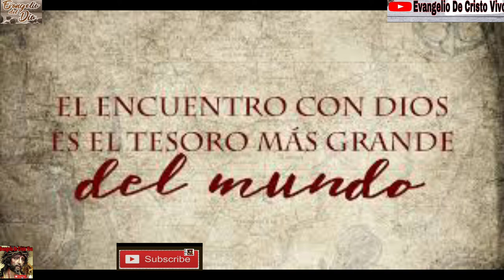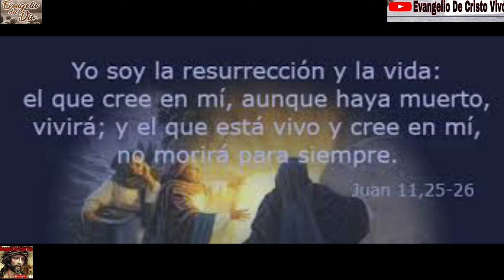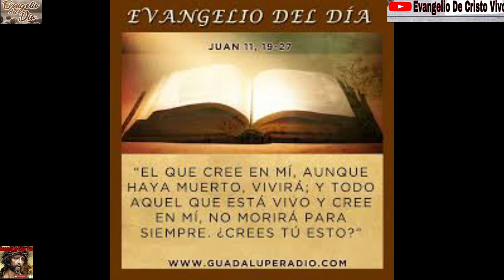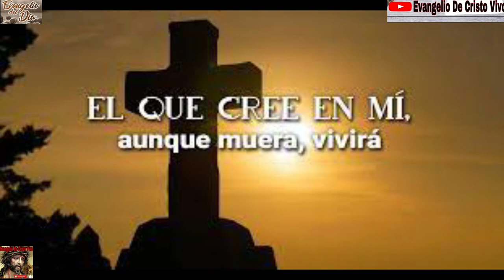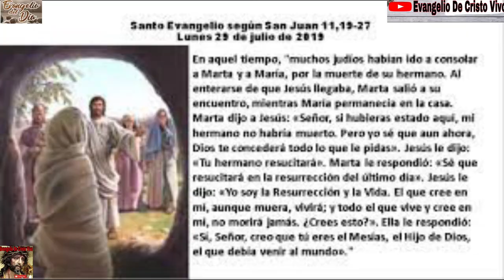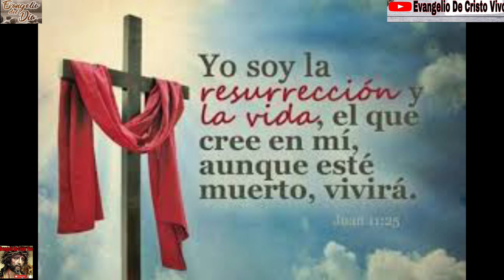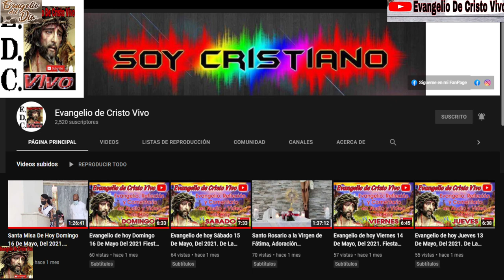Evangelio De hoy Jueves 29 De Julio Del 2021. Fiesta De Santa Marta. Con El Rev